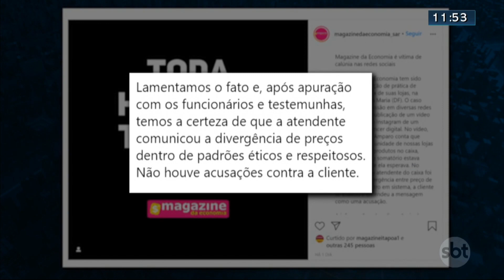Cliente acusa loja de racismo e empresa se posiciona | SBT Brasília 08/09/2020